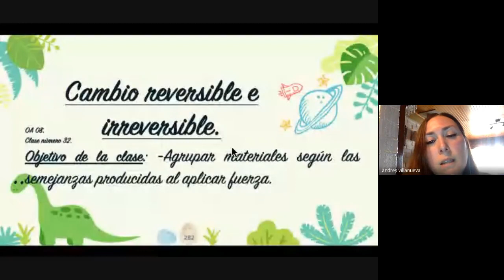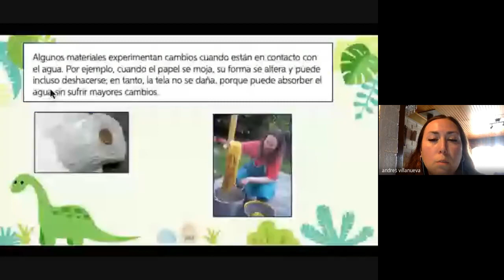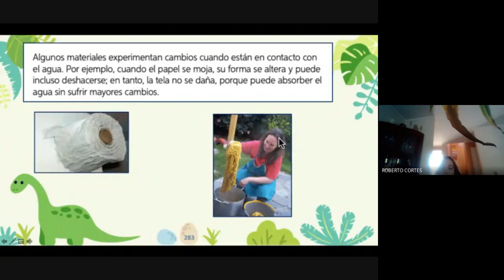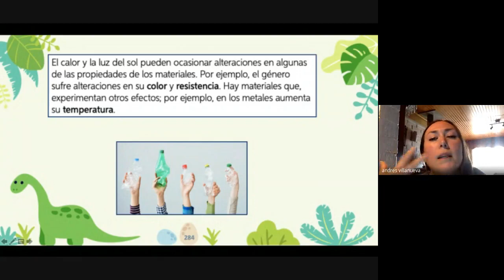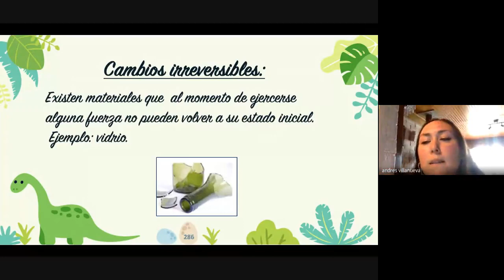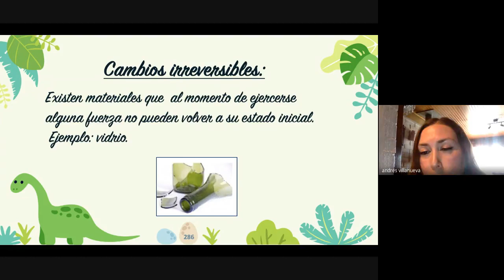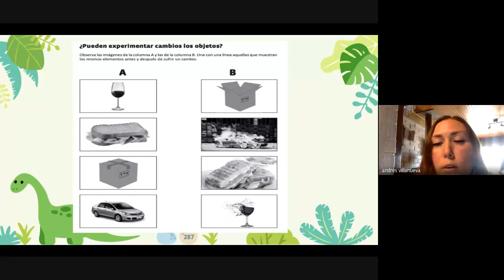Ciencias Naturales 1º Básico Clase 32 Bárbara Faúndes